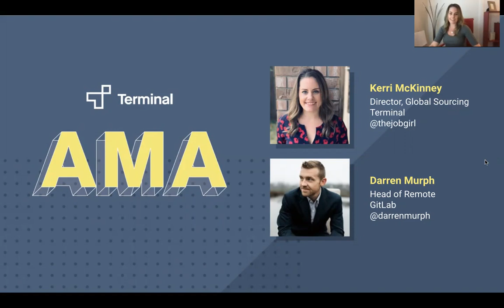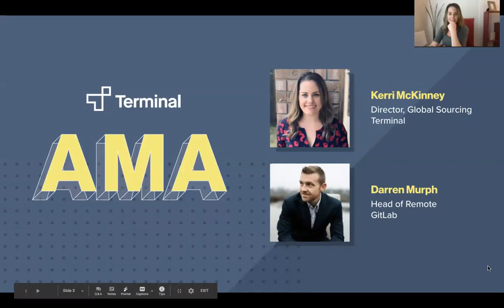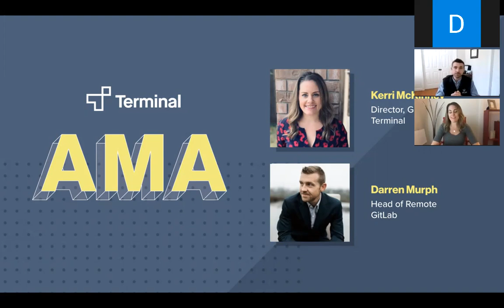Terminal AMA with Darren Murph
Terminal’s Remote Expert AMA Series: Connect with leaders and pick their brains on current events, the ever-changing tech landscape, and all things related to remote work.

Hosted by Terminal Director of Sourcing, Kerri McKinney, this week's featured guest is Head of Remote at GitLab, Darren Murph. Topics include:

-Why Gitlab is a remote-first company and what that means for its policies and employee culture
-Five remote strategies you can implement right now as well as build into a long-term remote-first culture at your company
-How you think about growth and scale in an environment of uncertainty